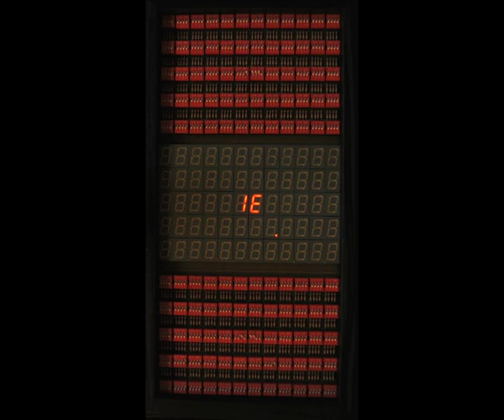DS480 / IE / Polyphonija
This analog gadget is based on binary numeral system,
representing basic principal owing to its straightforward
implementation in digital electronic circuitry using logic gates.

DS480 is built of 60 led displays whose segments can be manipulated
with 480 switches. This is a product of IE - Interactive Electronic,
built for event Polyphonija @ Klub K4.

Video/animation and gadget design: 5237
Circuits and electronics: Taj Pečnikar